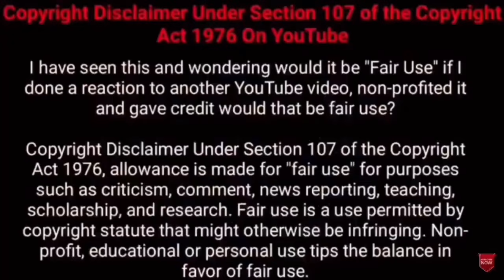SLATE PENCIL இப்படித்தான் தயாரிக்கப்படுகிறது | Manufacturing Process Of SLATE PENCIL | TAMIL AMAZING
Tamil Galatta News and minutes mystery of slate pencil manufacturing process with amazing videos and info bytes.

Hi friends
     Tamil Galatta News and minutes mystery of how chalk piece and slate pencil is made  in TAMIL AMAZING FACTS.Tamil amazing facts channel is best for manufacturing process in tamil with info bytes knowledge of most Random Facts. Facts in tamil for slate pencil and chalk piece manufacturing .Tamil amazing facts is here to educate tamil galatta science facts in tamil and story bytes videos in tamil.
infringing.